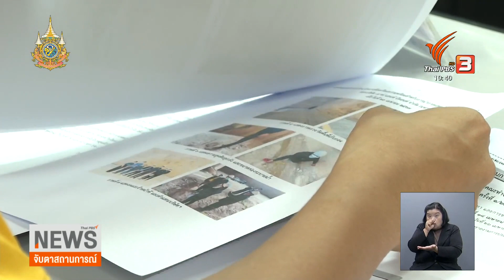หยุดขนกากแคดเมียมชั่วคราว จ.ตาก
การขนกากแร่แคดเมียม กลับไปที่จังหวัดตาก ต้องยุติชั่วคราว หลังเกิดอุบัติเหตุโซ่ขาด ทำให้ต้องปรับแผน ซึ่งวันนี้ได้ปิดโรงงาน ห้ามไม่ให้ผู้ไม่เกี่ยวข้องเข้าด้านใน